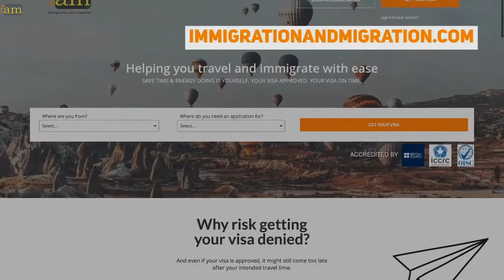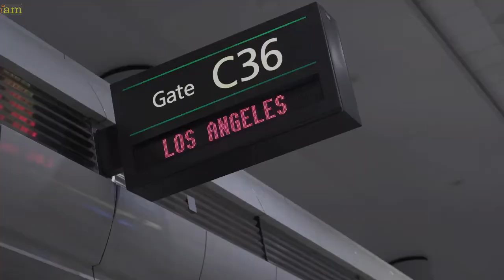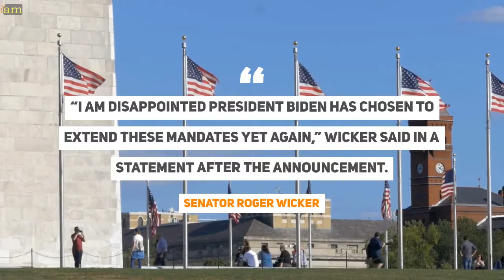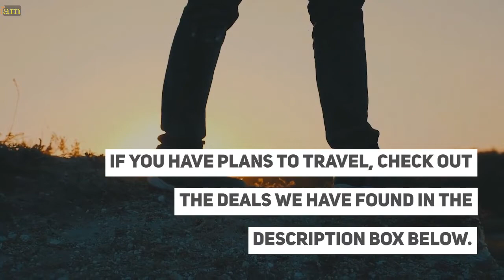US Federal Mask Mandate On Public Transport Extended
✈ In this video:
0:00 US Federal Mask Mandate on Public Transport Extended

1:20 US Federal Mask Mandate on Public Transport Extended

Travellers will have to continue to wear masks when flying commercially and in other transportation hubs, including on buses, ferries and subways.

The US Transportation Security Administration (TSA) will once again extend its face mask requirement however, the agency also stated it is working with the Centres for Disease Control and Prevention on a framework moving forward, possibly signalling a future end to the mandate.

2:40 Criticism on Mask Mandate

The mandate has drawn criticism from some Republican lawmakers,  including Senator Roger Wicker, who has lobbied to end the mask requirement.

Senator Wicker and 30 other senators sent a letter to President Biden urging him to lift pandemic-related travel restrictions.

3:22 Rise of Unruly Passengers

Airlines and travel groups have previously called on the
administration to "repeal the Federal mask mandate for public transportation or provide a clear roadmap to remove the mask mandate within 90 days."

The mask requirements have resulted in significant friction on US aeroplanes.
Do you agree with the extended mask mandate? Talk to us in the comment section below.